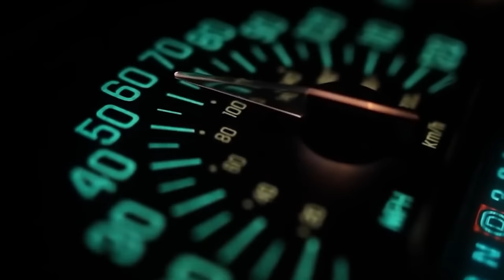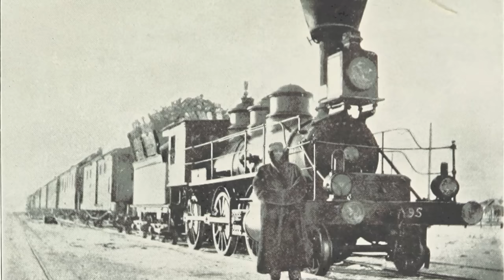The Trans-Siberian Railway: The Russian Route East